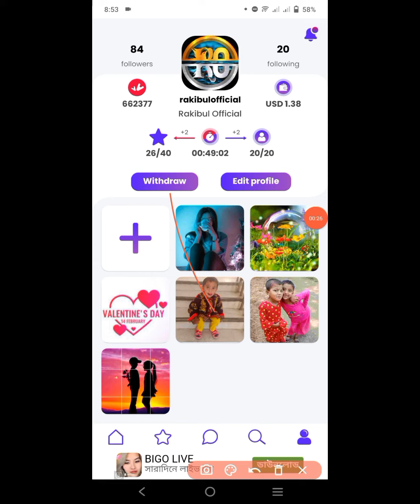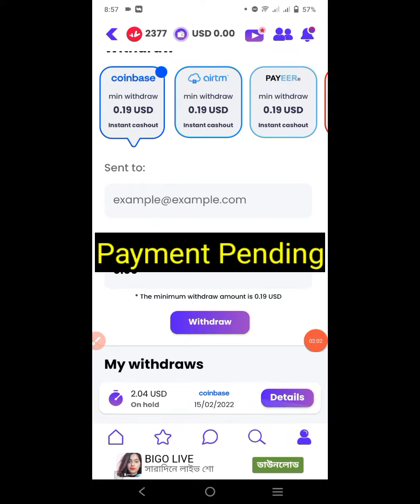Givvy Social App Payment Proof |$2 Live Payment Proof Coinbase | Givvy Social Live Withdrawal Proof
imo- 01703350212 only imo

GivvySocial
Rakibul official